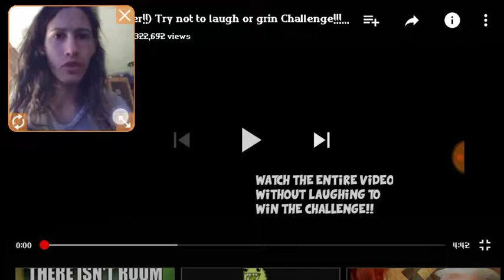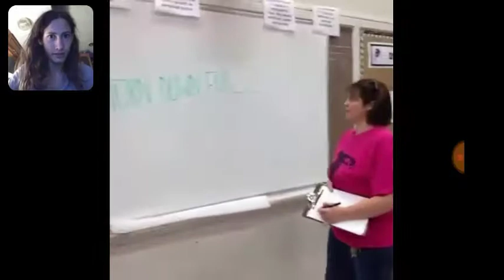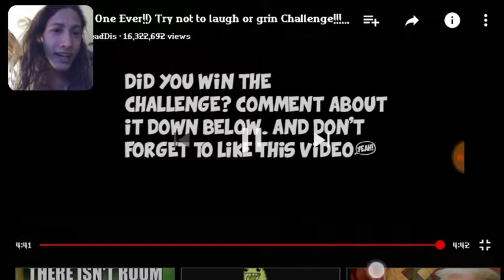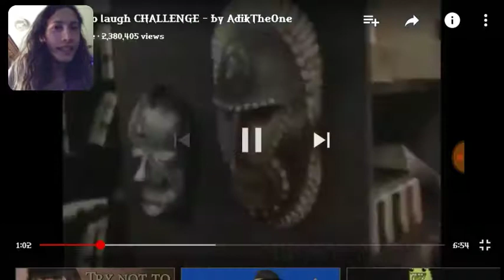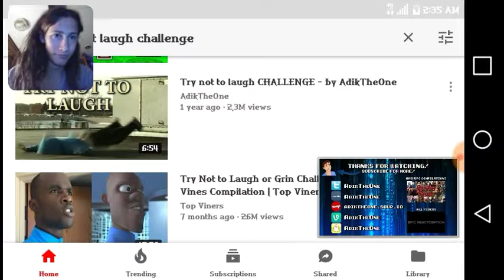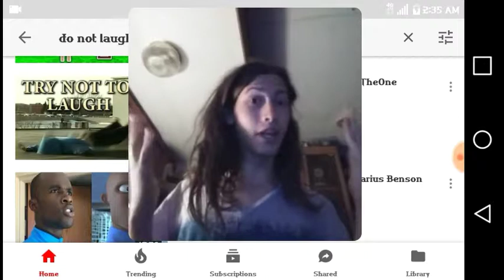My life is dead: do not laugh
Im dead inside new content will come vary soon